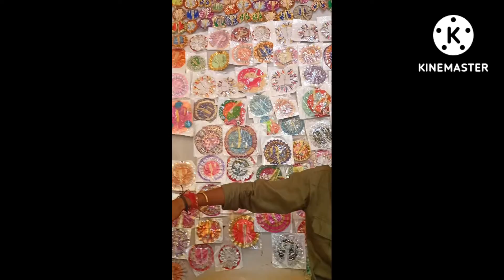MY FIRST VLOG ! Aradhya and Raghav family vlogs! JANMASHTAMI ! जन्माष्टमी पर मेरा फर्स्ट व्लॉग !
MY FIRST VLOG ❤️❤️ ! MY FIRST VIDEO FOR JANMASHTAMI ON YOUTUBE
my vlog
Desi vlog

my first vlog, my first vlog 2022 on Janmashtami,my first vlog viral kaise kare,
how to viral my first vlog,my first vlog in Hindi, family vlog,latest vlog,

जन्माष्टमी की , इसकी शॉपिंग कैसे करे,इंडियन फेस्टिवल